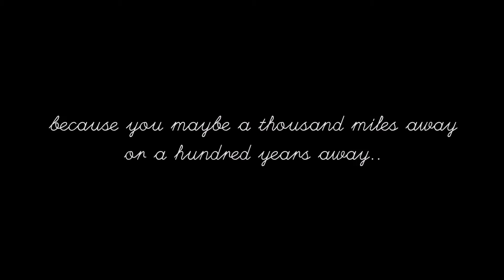Damon & Elena | She Is The Sunlight, The Sun Is Gone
delena edit

❢ The Vampire Diaries | Delena Edit

vine- edits ayy